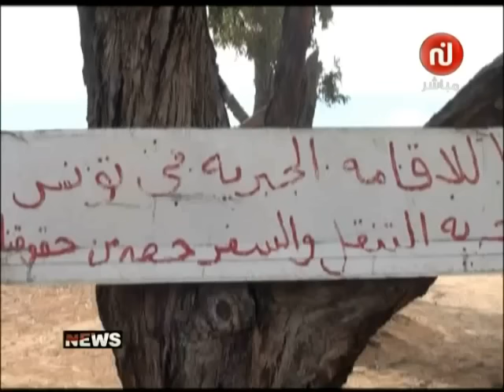اللاجئين الأفارقة بمخيّم الشوشة يطالبون بتسوية وضعياتهم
نشرة الأخبار على نسمة 27/10/2015